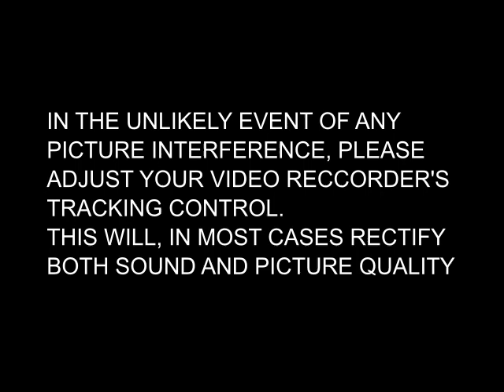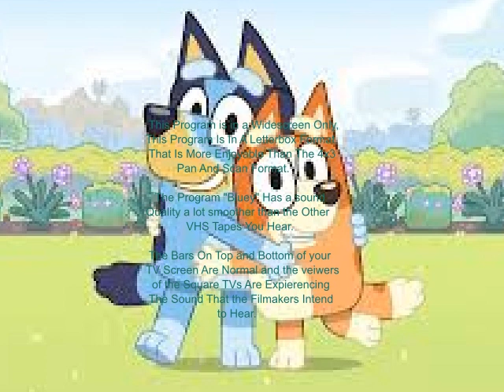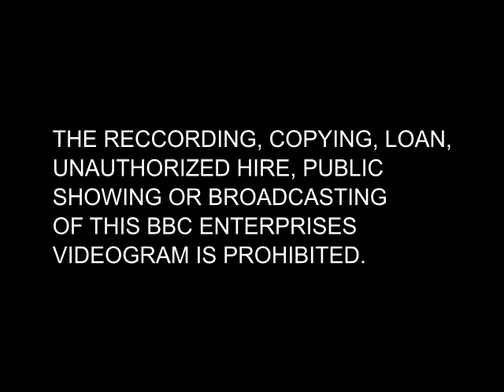Opening/Closing To Bluey The Pool And Other Stories Homemade UK VHS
BBC Owns Bluey

If you Hate That Show, I Can Handle Your Opinion
Anyways Enjoy!

Opening:

1: Tracking Niotice
2: Warning Signs
3: BBC Logo
4: Widescreen Notice
5: Begin.

Closing:

1: Final Second Of "Taxi"
2: BBC Logo
3: Warning Signs (Again)
4: F.A.C.T. Pif
5: WSOD

Made With openshot